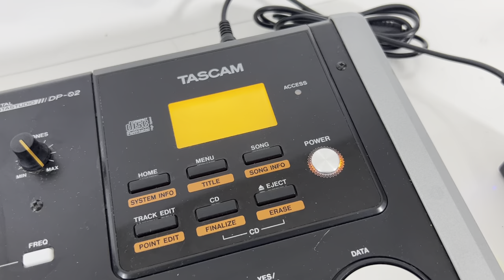Tascam DP-02 Portastudio 8-Track Mixer/CD Burner